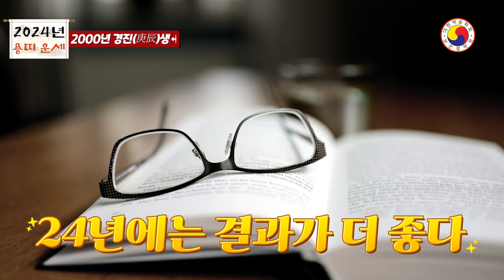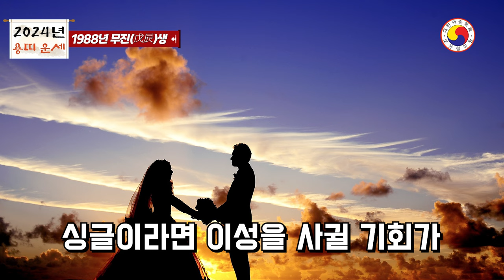2024갑진년 용띠운세🐉천복이 들어와 술술풀리고 🌟금전운 2배로 껑충🐉2000,88년,76년,64년,52년,40년생,특히 운이 술술~풀리는 용띠가 있다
◎ 2024년 용띠 운세 (2000,1988년,1976년,1964년,1952년,1940년생)l 금전운,귀인운이 들어오는들어와🌟 특히 운이 술술~풀리는 용띠가 있다!!

◎ 자세한  신년 운세는-재물운  사주팔자를 통해서 살펴 봐야 정확합니다, youtube 특성 상  일부  예외가 있고,운세가 불길해도 노력과 개운을 통해 얼마든지 큰 부자가 될 수 있습니다.참고 삼아서 보시고 예의와 센스 있는 댓글도 함께 남겨주세요^^